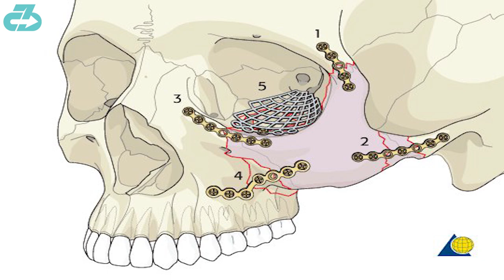Timothy Castagne Head Injury | Key Concerns, Possibilities, & Timeline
Football (soccer) injury expert Dr. Raj, DPT details Belgian and Leicester City RB Timothy Castagne head injury vs Russia in Euros 2020, with the player taking a nasty collision to the face during the 24th minute and having to be subbed off.  We delve into the key concerns, injury possibilities, and potential return timelines (severity dependent) | Timothy Castagne Head Injury | Key Concerns, Possibilities, & Timeline | Football (soccer) injury analysis

For reference, I’m a DPT (Doctor of Physio), sports scientist, researcher, youth football (soccer) coach, mindfulness enthusiast and owner of 3CB Performance —providing sports medicine, performance, and mindfulness services online and in-person at clinics in West LA and Valencia, CA.

Here’s a table of contents:
- 0:00 What happened
- 0:12 Injury Possibilities
- 0:27 Return Timeline
- 0:55 Outro